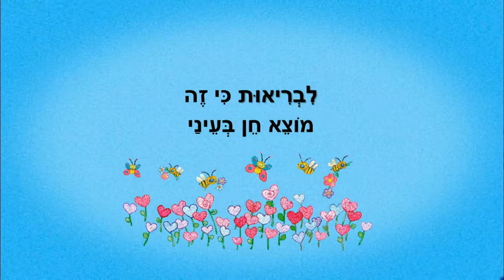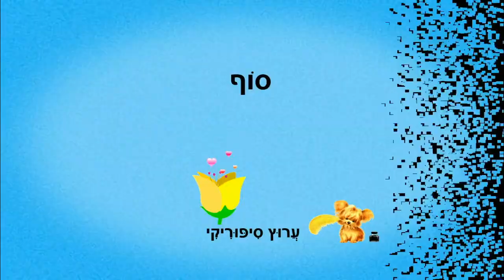לבריאות - סיפור קצר לילדים - כתבה: ריקי זקן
לבריאות
סיפור ילדים